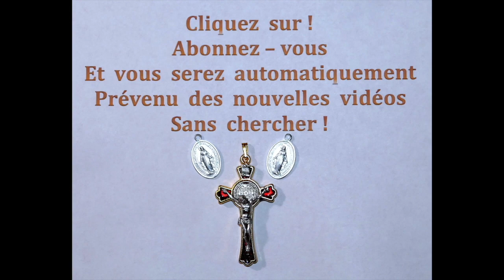le 18/02 - n° 72 La Minute du Bonheur !